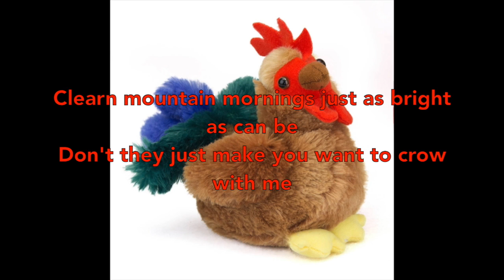"Something to Crow About" Sung by Randy Rooster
Music written by Dennis Scott
Songs Published by Act IV Music (ASCAP)

I got something to laugh about
Something to laugh about
I smile at every cockadoodily doo (now I got)
I feel like laughing, don’t you

Animal buddies of all shapes and sizes
Birthday parties filled with fun and surprises
Clear mountain mornings just as bright as can be
Don’t they just make you want to crow with me

I feel like crowin’, don’t you